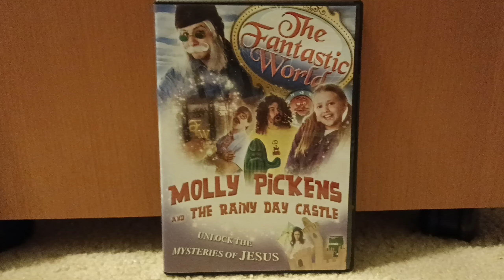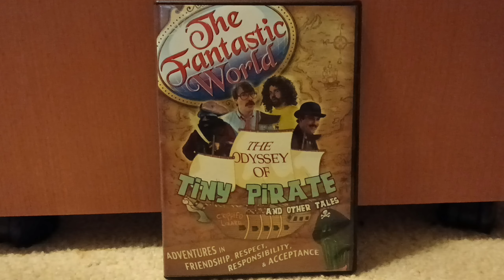The Fantastic World Series but only when Kaisers are on screen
The full screentime of Rainy Day's "Sock Patrol". The Fantastic World is a ridiculously odd franchise but Kaisers take the cake for being the oddest creatures in the series as they are nothing but sapient socks. Enjoy!